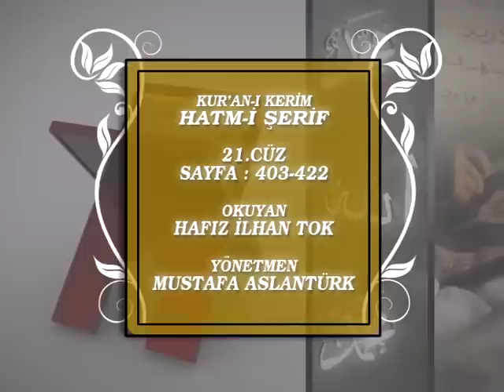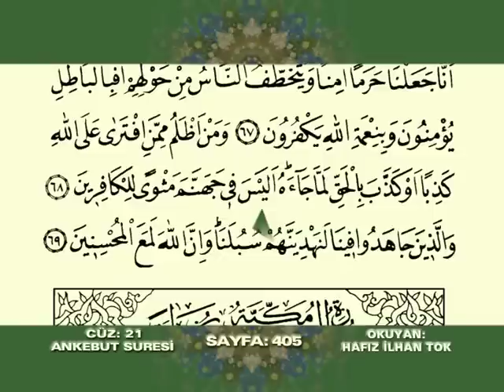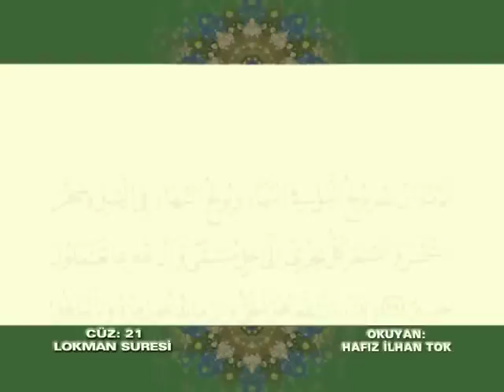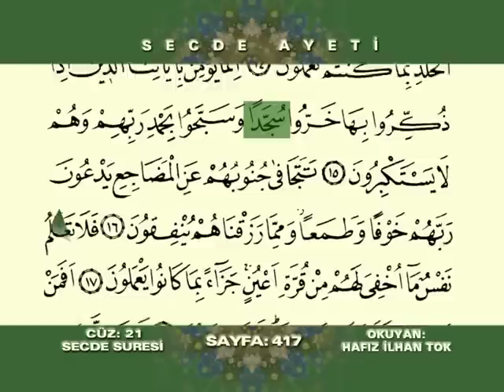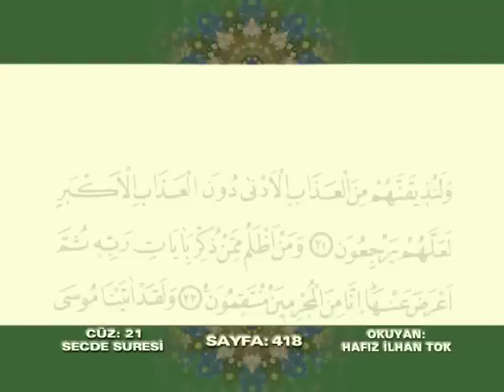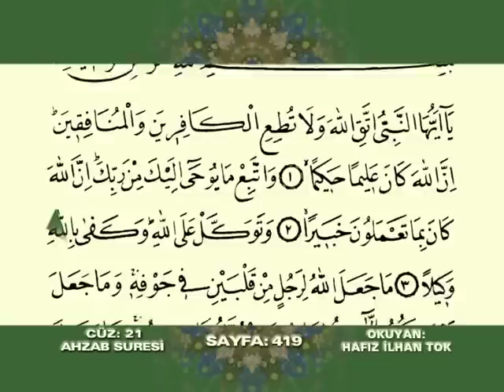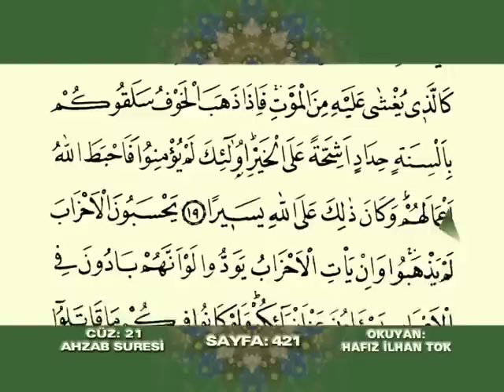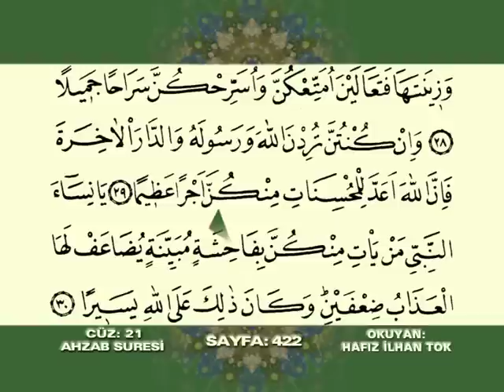Kuran-ı Kerim 21. Cüz (Hatmi Şerif Mukabele) Hafız İlhan Tok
Okuyan: İlhan Tok
Albüm: Kur'an-ı Kerim Hatmi Şerif Seti
Senarist: Mustafa Aslantürk
Yönetmen: Mustafa Aslantürk
Yapım: Hazan Prodüksiyon